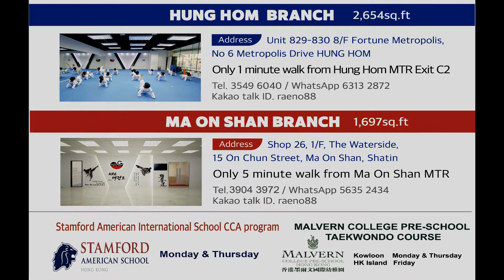Tae Baek / 품새 태백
Hongkong Taekwondo, NRG Taekwondo Korea
Hunghom Headquarter / MaOnShan 2nd Branch